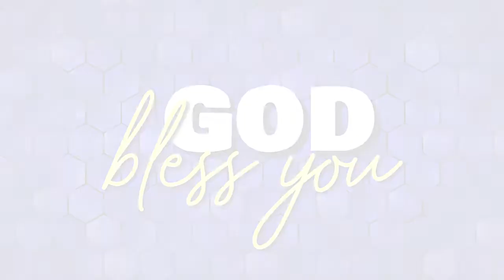Epi-10 | Pr.B.Silas Kumar | நம்பிக்கையை அறிக்கையிடுகிறதில் உறுதியாய் இருக்க கடவோம் |FGC | Jeyam Tv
Epi-10 | Pastor.B.Silas Kumar | நம்பிக்கையை அறிக்கையிடுகிறதில் உறுதியாய் இருக்க கடவோம் | Faith Glory Church | Jeyam Tv